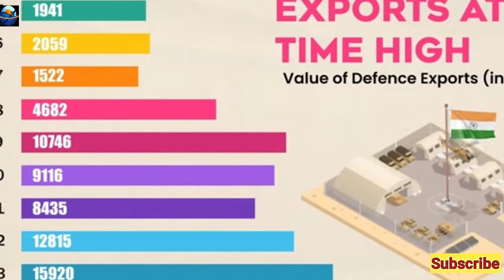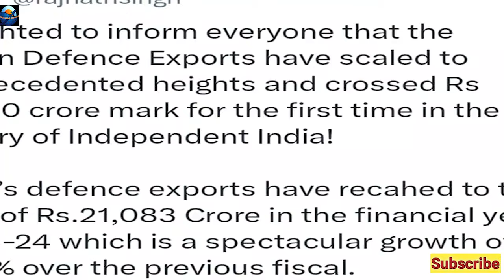Indian Defence Export Banaya Record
n Defence Export Ne Banaya Record